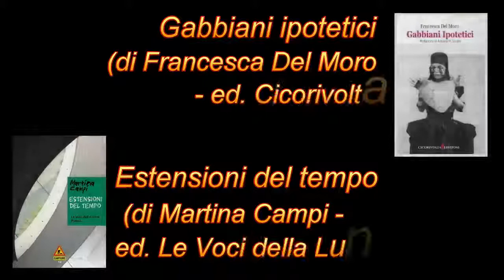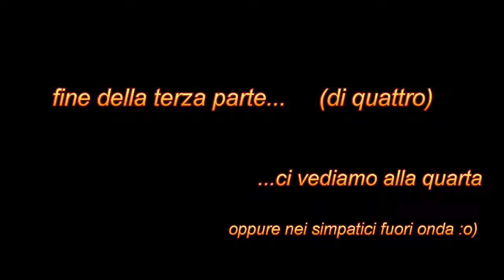Francesca Del Moro e Martina Campi a La Rapsodica su Radio Città Fujiko 3 / 4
21 aprile 2013 - La Rapsodica di Radio Città Fujiko, il miglior show domenicale concepito e condotto da Rapso,
ospita, intervista, incontra Francesca Del Moro e Martina Campi
-live performance di poesia con musica e letture da:
Gabbiani ipotetici di Francesca Del Moro (ed. Cicorivolta) e
Estensioni del tempo di Martina Campi (ed. Le voci della Luna, vincitrice Premio Giorgi 2012)
con musiche di Memorie dal SottoSuono
(qui con Mario Sboarina, Fabio Fuzz Fanuzzi e Valentina Gaglione)